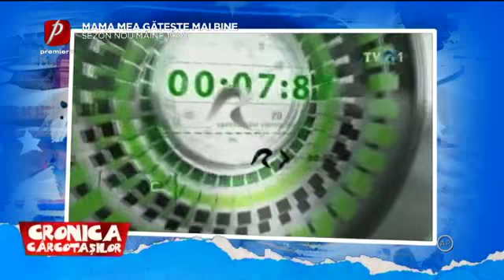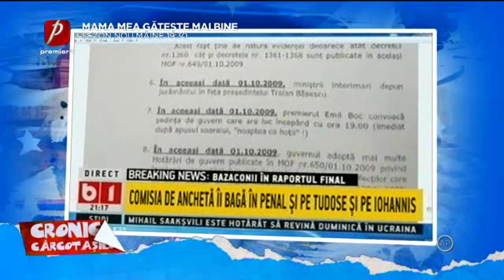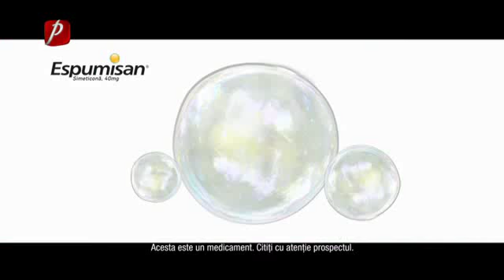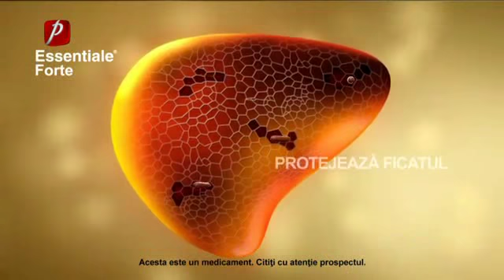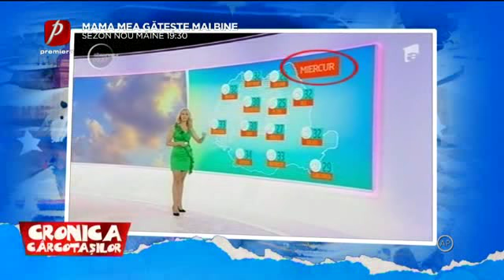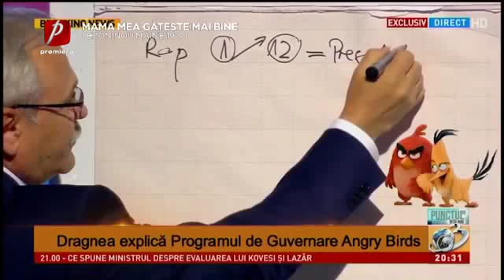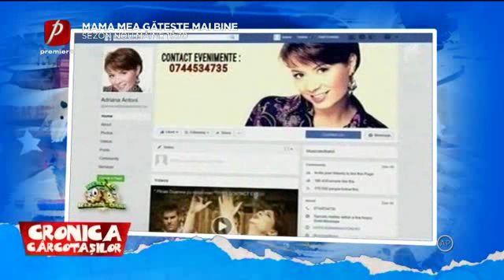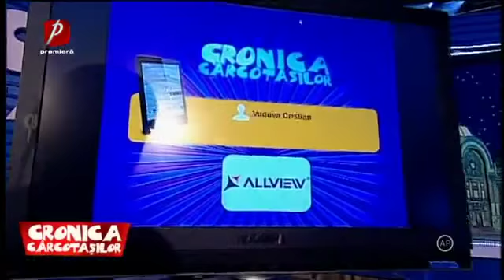Cronica Carcotasilor 20 septembrie 2017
Organizam petreceri si ceaiuri dansante.